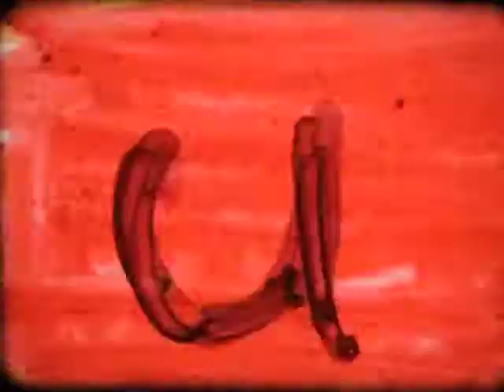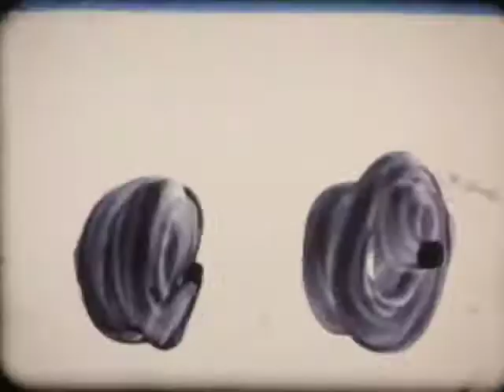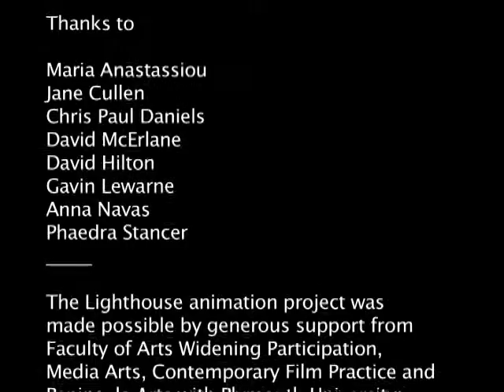Lighthouse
16mm Drawing on film project with Sir John Hunt Community Sport College, Plymouth